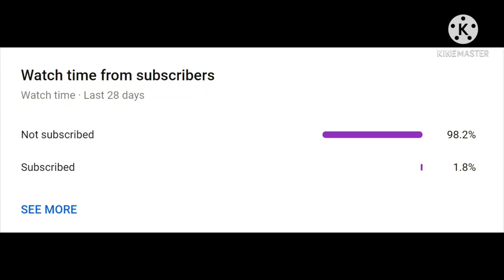how people react when....